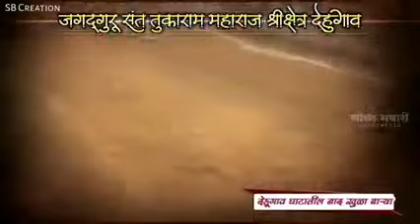💥नाद एकच एकच एकच फक्त बैलगाडा शर्यत💥बैलगाडाप्रेमी नाद मर्दानी❤